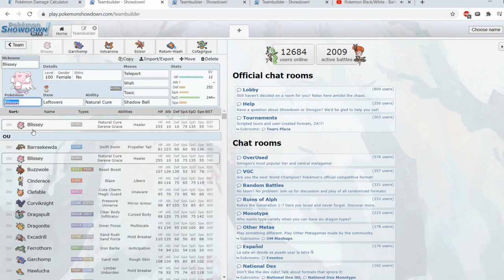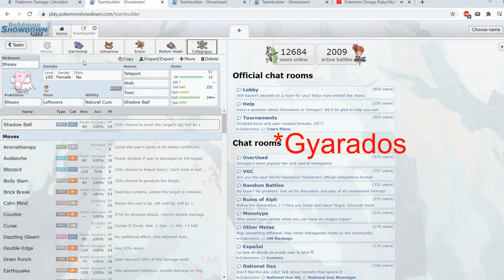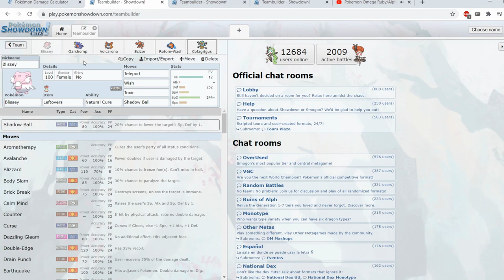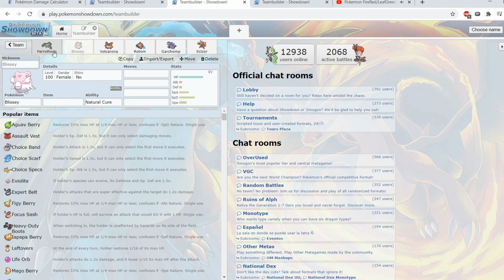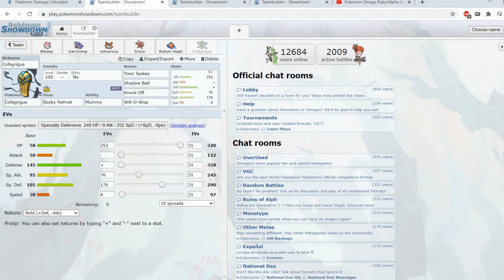Pokemon Team Building Analysis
Hey guys figured it was about time to make some of these again. Hopefully I explained all the concepts in the video, but if anything is confusing let me know.
Next I'm going to work on updates to the meta overview series as a lot has changed since then, hopefully that doesn't also take 6 months to come out.
Also, yeah my voice sounds awful for the beginning of this, no idea why I sounded that way.